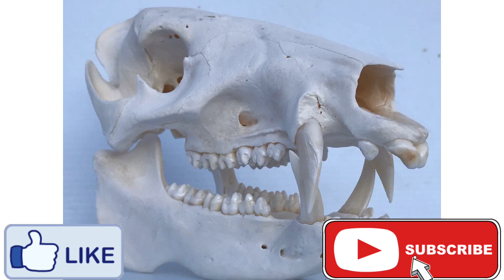Cómo Blanquear Cabeza de Jabalí🐗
Tip Simple Para Blanqueamiento de Cráneos de Animales Del Campo